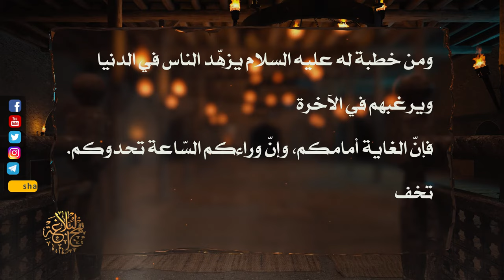من خطب أمير المؤمنين عليه السلام - وفيها يزهد الناس في الدنيا ويرغبهم في الآخرة- السيد مهدي الشيرازي